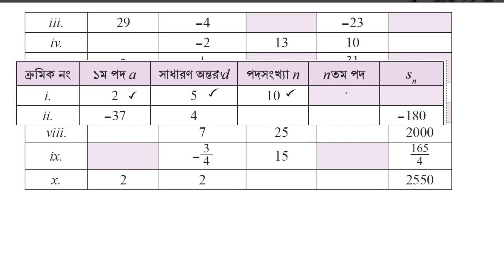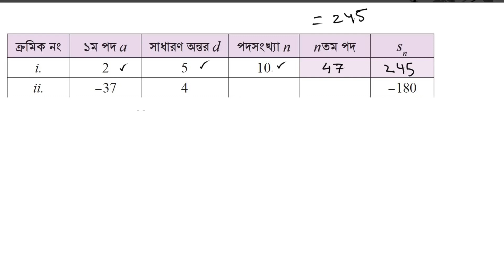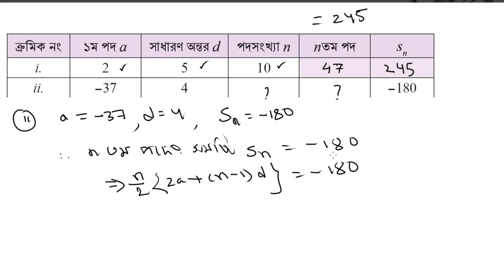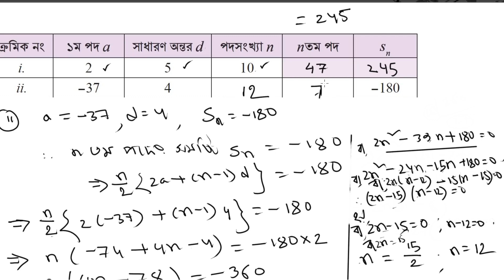Class 9 math page 56 | নবম শ্রেণির গণিত ৫৬ পৃষ্ঠা | অনুক্রম ও ধারা ৫৬ পৃষ্ঠা